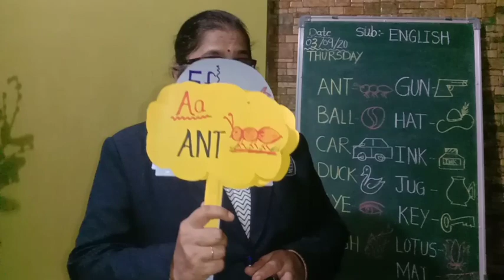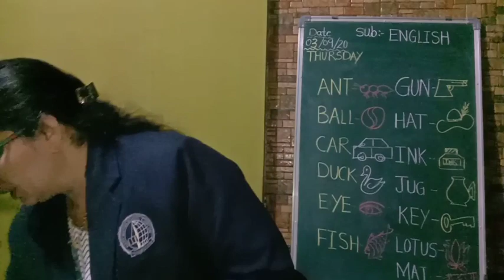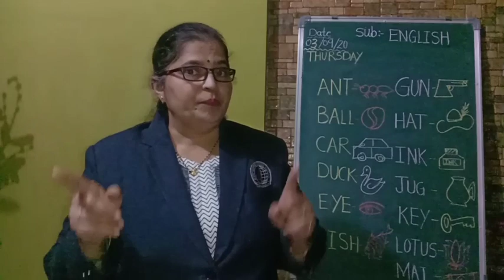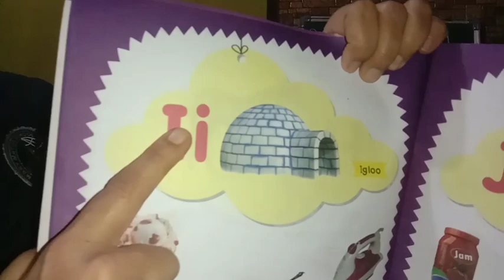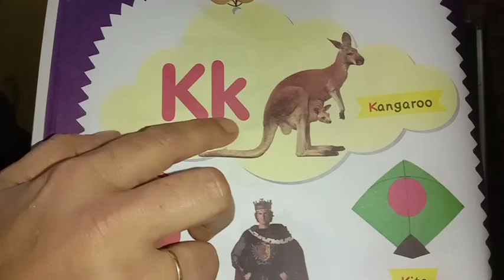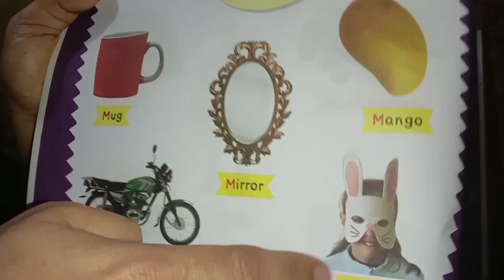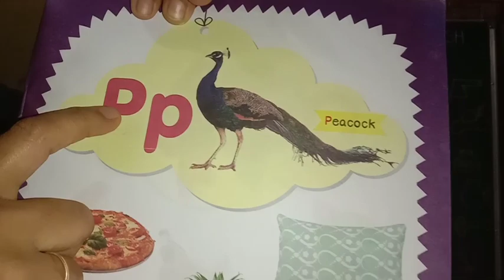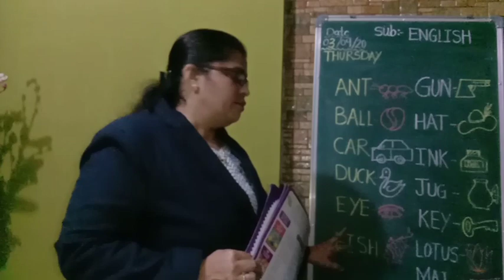Spellings A to M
Teaching of spellings A to M